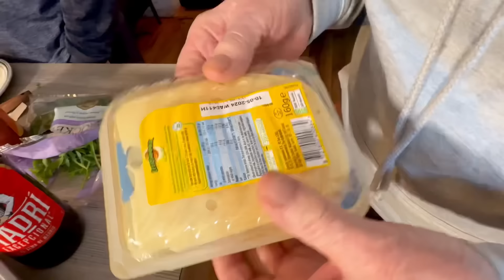Onlypans with Angry Bob.- Episode 21 - Les’ air frier omelette